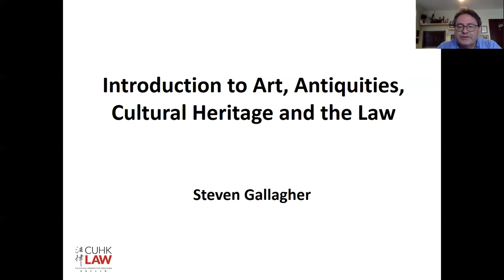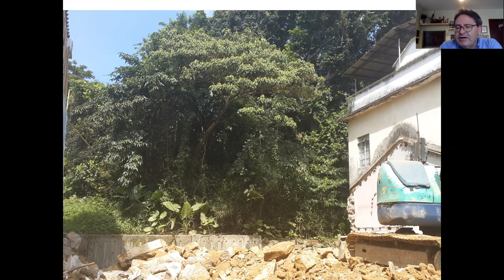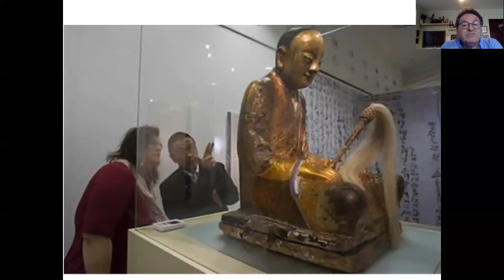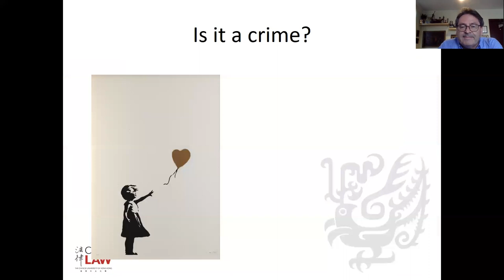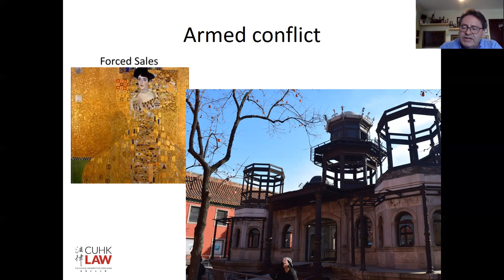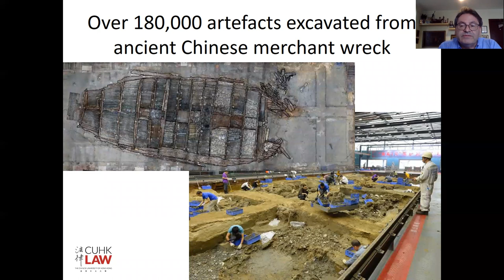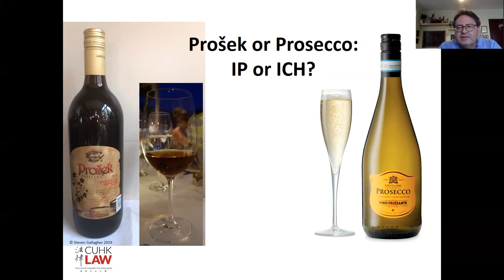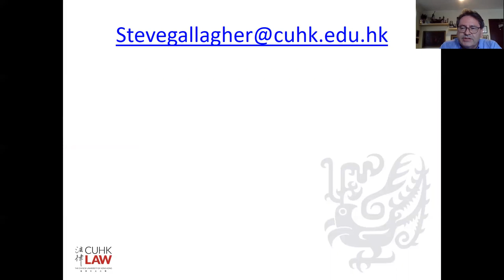Introduction to Art, Antiquities, Cultural Heritage and the Law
This is a short introduction to the course Principles of Art, Antiquities, Cultural Heritage and the Law that I teach at CUHK LAW. it outlines some of the main topics that we cover and some of the issues we consider.